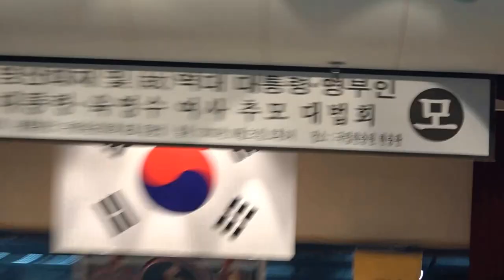단체사진_호국영령 영산대재 및 故역대 대통령,영부인 박정희 대통령,육영수 여사 추모제-서울국립현충원 현충관_영상감독 이상웅-2015.10.25. 00055